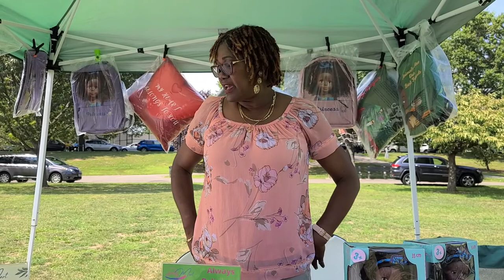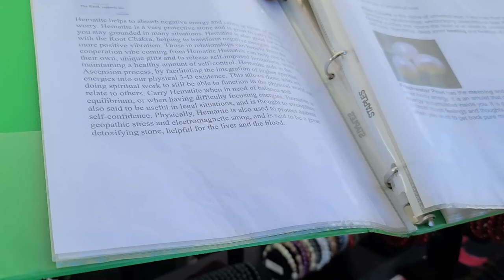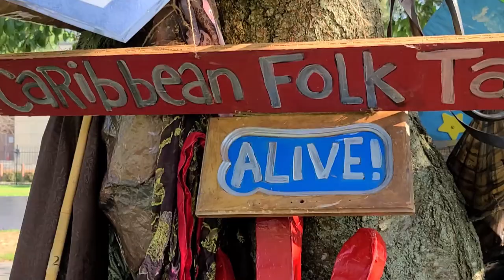BANKRA CARIBBEAN CULTURE FESTIVAL🌴✨| FAMILY EVENT AT ARCHIE SPIGNER PARK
In this video, Mike from TeamHira Adventures went to check out Bankra Caribbean Cultural Festival at Archie Spigner Park in Queens, NY. The festival organized by Braata Productions is celebrating the 50th Independence of the Bahamas, the 45th of Dominica & 40th of St. Kitts & Nevis. Throughout the festival, you will find food, music, games, and activities (sack races, egg races, basket-weaving, steel pan/drumming, and folktales) that all ages can enjoy.